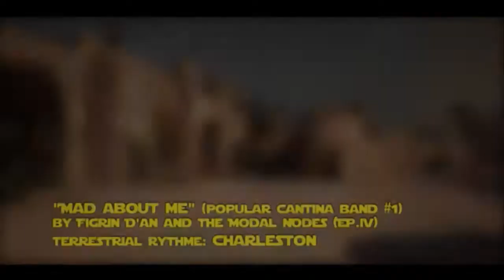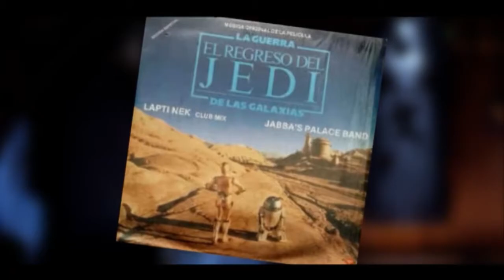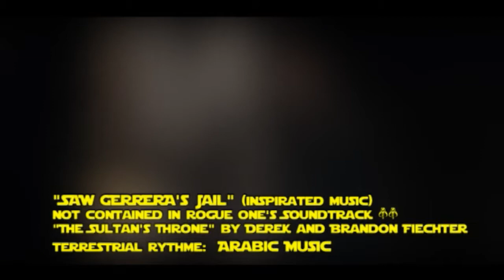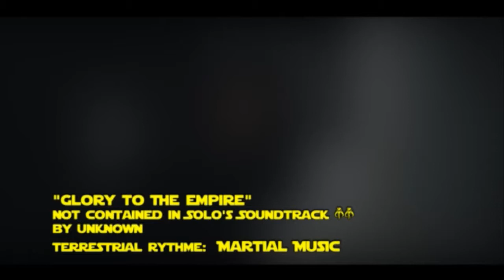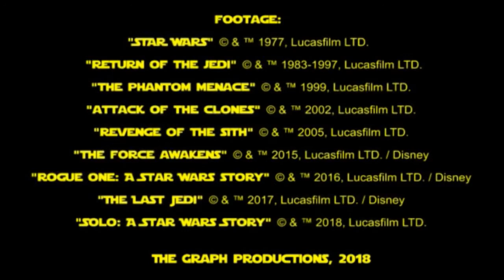All Star Wars diegetic music (with spin-off's)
Hello Star Wars followers! If you've gotten here, you know what the diegetic music of a movie is, so I'm not going to bother explaining it (for those who do not know, use wikipedia). The novelty with respect to other videos is that in mine (if YouTube does not block it) is that I have also compiled the diegetic music of the spin-off's "Rogue One" and "Solo", although I must say that some songs ( which are already marked during the screening) are NOT the originals, but I have tried to take a song as similar as possible to the reference. Well that's it. Remember that I do not own the copyright of the music and images and these material are the property of their respective authors and the video only I have done for didactic purposes, total if I win something will go for them (that YouTube already notifies you ...) Enjoy it !